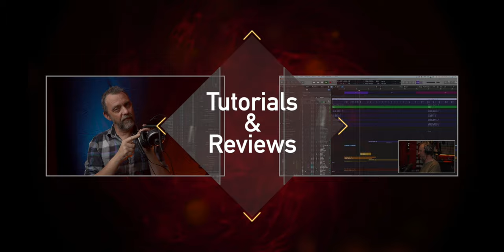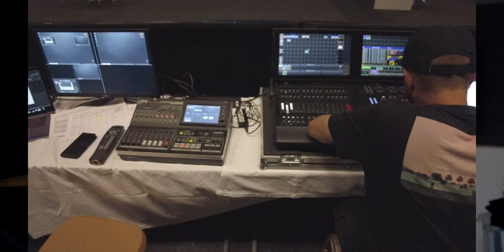There are NO rules in Art!